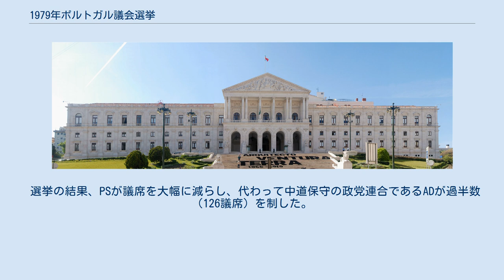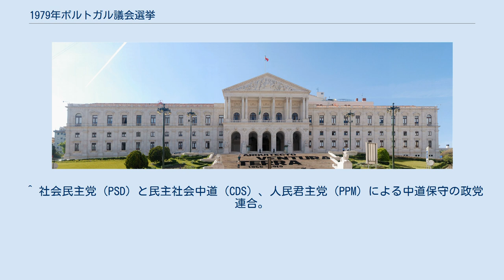1979年ポルトガル議会選挙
共和国議会議事堂（サン・ベント宮殿） 1979年ポルトガル議会選挙（1979ねんぽるとがるぎかいせんきょ、ポルトガル語：Eleições legislativas portuguesas de 1979）は、ポルトガル共和国の立法府である共和国議会（Assembleia da República）を構成する議員を選出するため、1979年12月2日に行われた選挙である。
 ポルトガル第三共和政の下で行われる2回目の選挙で、エアネス大統領が政局の混乱を打開するため、議会解散を決断して行われた選挙である。
 選挙の結果、PSが議席を大幅に減らし、代わって中道保守の政党連合であるADが過半数（126議席）を制した。
この選挙の結果を受けて、PSDのサ・カルネイロ党首が首相に任命され、1974年のカーネーション革命以降初めて、中道保守政権が発足することになった。
 ^ 国立国会図書館政治議会課憲法室 三輪和宏 「諸外国の下院の選挙制度－資料－」（PDF）国立国会図書館 ^ 『ポルトガルの地方自治』（PDF）自治体国際化協会。
4～5頁 ^ 各政党の得票率は有効得票と白票・無効票を合計したものを100として計算したものである。
 ^ 社会民主党（PSD）と民主社会中道（CDS）、人民君主党（PPM）による中道保守の政党連合。
 ^ ポルトガル共産党（PCP）と人民民主運動による政党連合。
 ^ 極左政党による政党連合